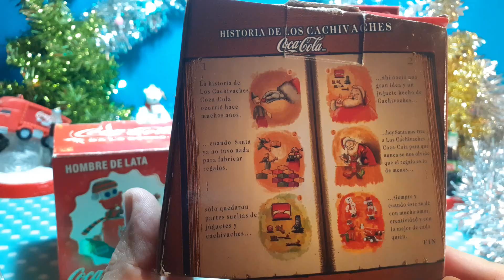🎄 Colecciónes Navideñas Coca Cola 🥤 Parte 2 Decorines, Taller de Santa y Cachivaches. Promociones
Presentamos las promociones navideñas de Coca Cola:
2020 Etiqueta moño
2016 Decorines
2010 Taller de Santa
2005 Cachivaches